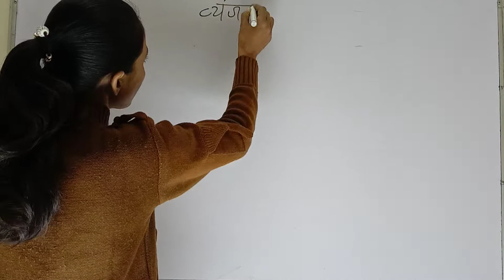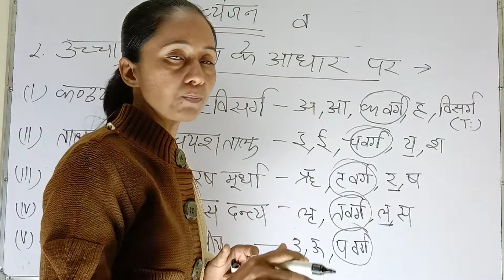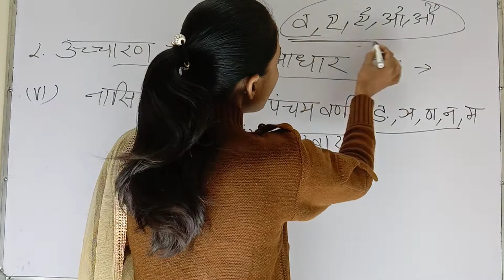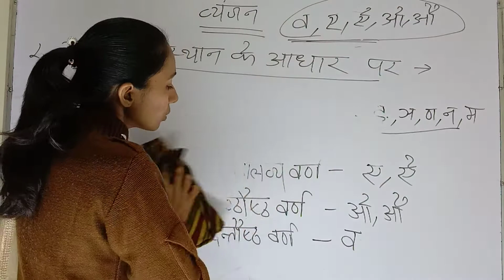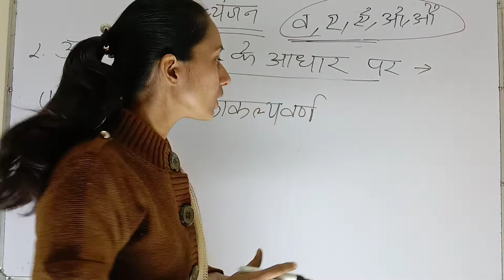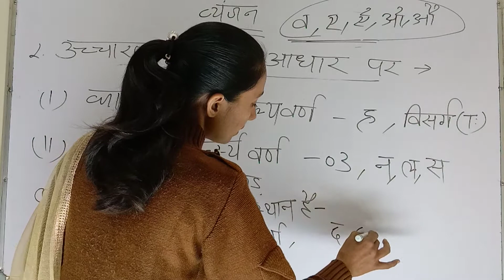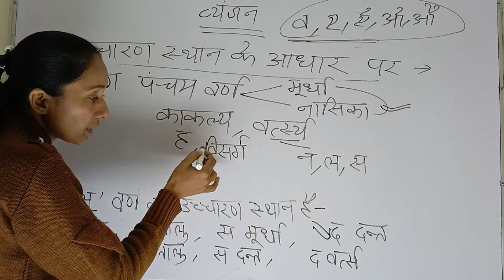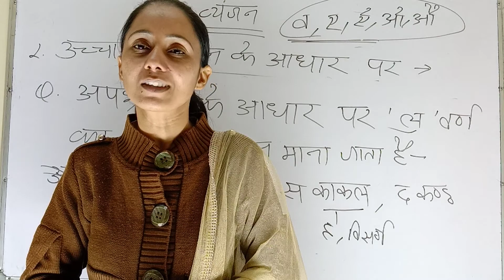वर्ण विचार Varn Vichar Hindi I 2nd Grade Teacher I CTET I Hindi Grammar I HTET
Class - 8
वर्ण विचार Varn Vichar I 2nd Grade Teacher I CTET I Hindi Grammar